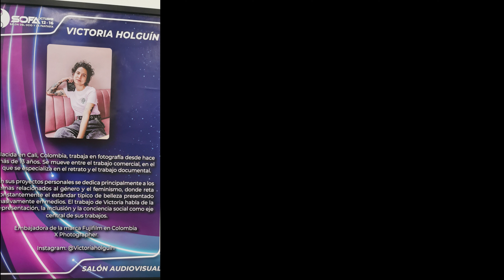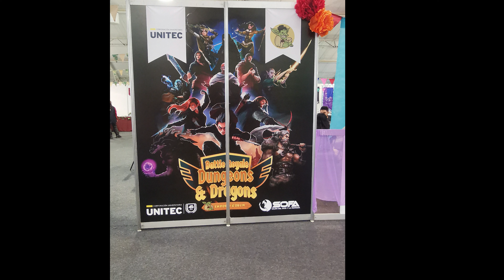FOTOS SOFA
¿ Qué es el  Multiverso SOFA

El tiempo libre son todos esos momentos en los que, como su nombre lo indica, en realidad somos libres. Es el tiempo en el que no estamos guiados por nuestras obligaciones o necesidades y, en lugar de hacer lo que nos toca, hacemos lo que realmente queremos hacer.

Las aficiones son las actividades con las que enriquecemos nuestro tiempo libre. Son esas cosas que hacemos porque nos apasionan, porque nos llenan hasta el punto en el que les entregamos, por voluntad propia, nuestra libertad y, por lo tanto, construyen nuestra identidad.

La cultura del tiempo libre es la organización de cada una de las aficiones. Comprende todos los aspectos positivos, artísticos y enriquecedores que las aficiones aportan a la totalidad de nuestras vidas y el reconocimiento de nuestra identidad libre en otros que comparten con nosotros una afición.

Los universos de las aficiones son la manifestación de esa cultura. Es el momento y el lugar en el que muchos aficionados se encuentran para disfrutar de su libertad, reconocer su identidad y celebrar su cultura.

El SOFA es un punto en donde esos universos se cruzan y es posible pasar de un mundo de cultura, libertad, identidad y entretenimiento al otro con tan solo dar unos pasos..

El multiverso SOFA es tu portal para acceder a esa convergencia y tu oportunidad de sentir que en esta vida lo más importante que puedes hacer es encontrar lo que te gusta y compartirlo con otros.

fotografias, fotografias, @ fotografias,